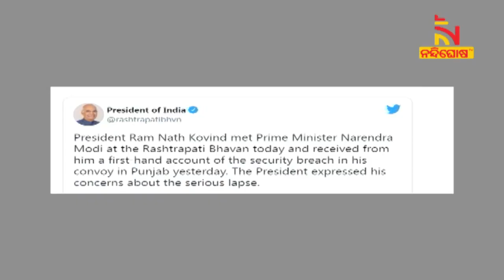Modi’s Security Breach: Supreme Court To Hear PIL Against Punjab Govt On Friday | NandighoshaTV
ପ୍ରଧାନମନ୍ତ୍ରୀ ନରେନ୍ଦ୍ର ମୋଦିଙ୍କ ଗସ୍ତ ନେଇ ବଢିଲା ବିବାଦ । ରାଜ୍ୟ ପୋଲିସ ଡିଜିଙ୍କଠାରୁ କ୍ଲିୟରାନ୍ସ ମିଳିବା ପରେ ହିଁ ସଡକ ଗସ୍ତ କାର୍ଯ୍ୟକ୍ରମ ଚୂଡାନ୍ତ ହୋଇଥିଲା ବୋଲି କହିଛି କେନ୍ଦ୍ର । ସେପଟେ ରାଷ୍ଟ୍ରପତିଙ୍କୁ ଭେଟି ସମସ୍ତ ତଥ୍ୟ ଅବଗତ କରାଇଛନ୍ତି ପ୍ରଧାନମନ୍ତ୍ରୀ ।

* DishTV Channel No: 1367
* Airtel Digital TV Channel No: 611
* TATASky Channel No: 1779
* hathw@y Channel No: 731
* Ortel Channel No: 707
* Videocon d2h Channel No: 840
* SITI Channel No: 17 & 458
* GTPL Channel No: 719
* SUN Direct Channel No: 667
* Asianet Channel No: 219